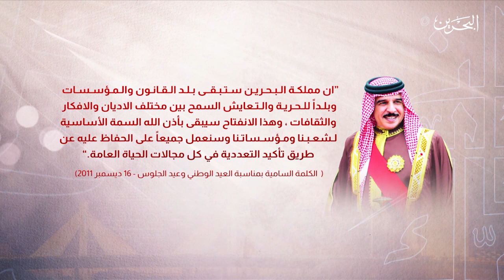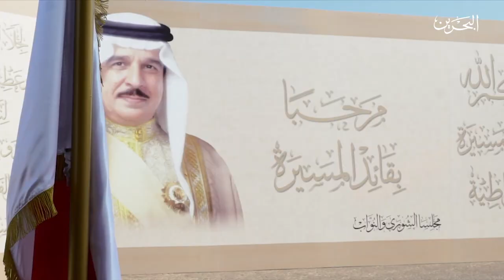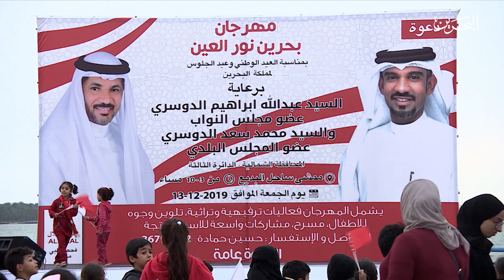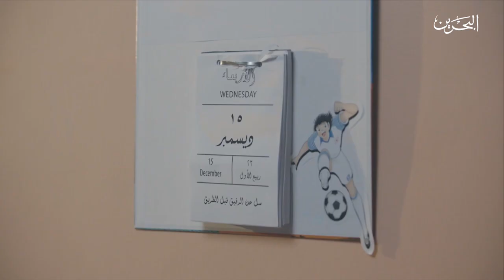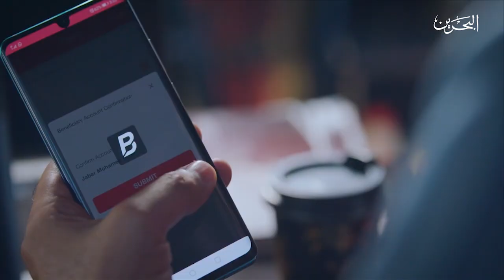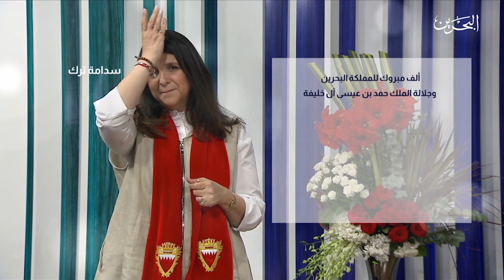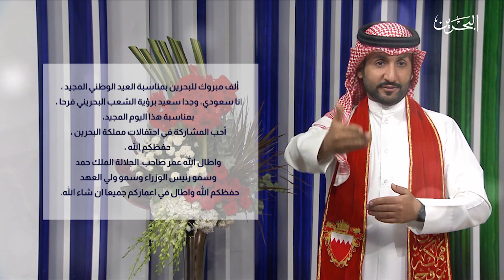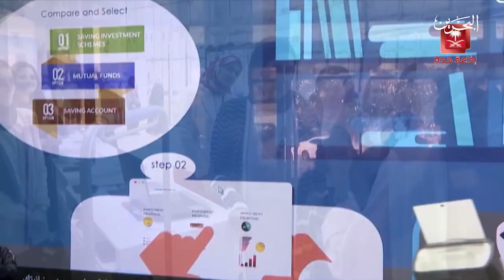لبيك يا وطن | العيد الوطني | الفترة الثانية| 16-12-2019